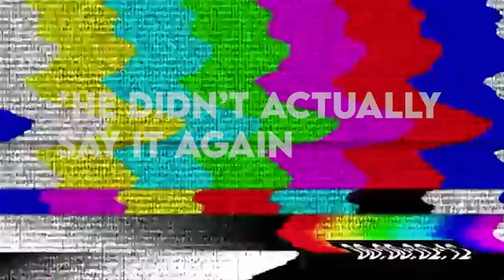CrossFit Gives Me BAD Second Hand Embarrassment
CrossFit has its own "Self Defense" division and it's CRINGE! Fitness Guru's need to stay out of the Martial Arts world. CrossFit gives me serious second-hand embarrassment.

In this video, I tailor it to MMA, but passing the low and high knee shield is very much a BJJ sequence.

This is a system used by Khabib Nurmagomedov. He often uses the upper body lock to set up his leg trips and double leg entries. Here's a technique he uses in at least a few of his MMA fights.

In this video, I show a double leg off of the wall with a leg lace. Khabib Nurmagomedov has used this leg lace in many of his fights. Damian Maia is another athlete known for lacing the legs after securing a takedown.